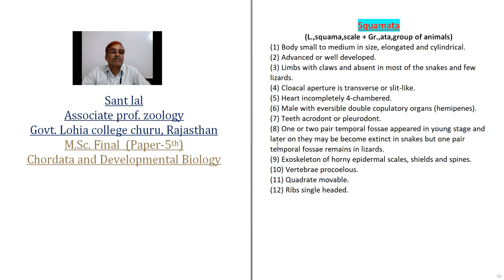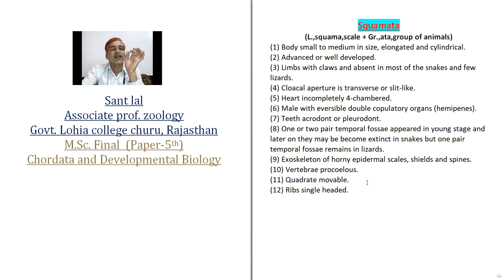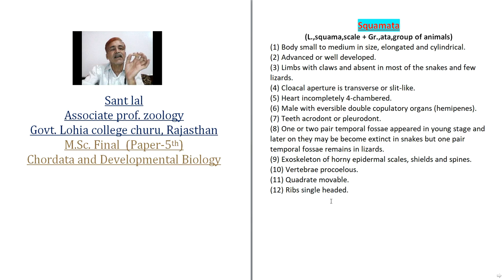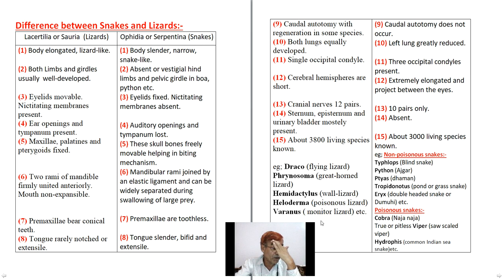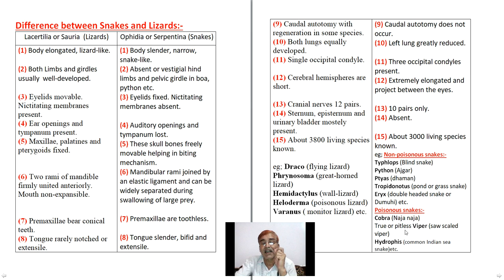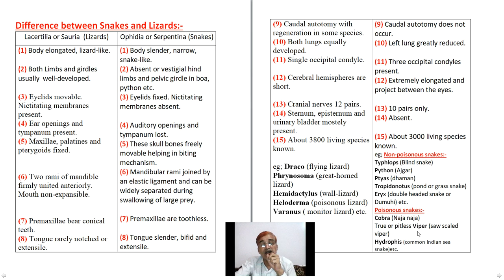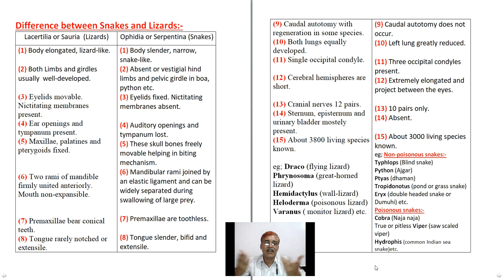Squamata II Video No.-86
Squamata II Video No.-86 II For P.G. Students